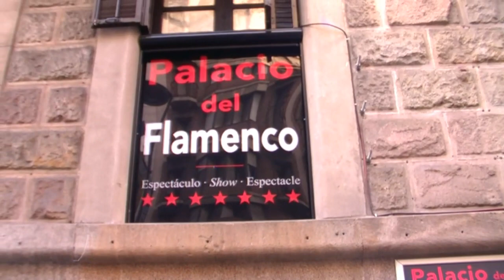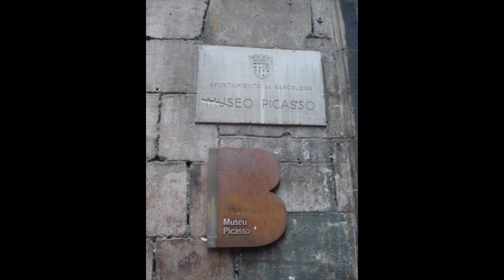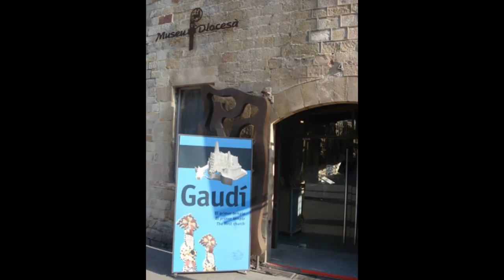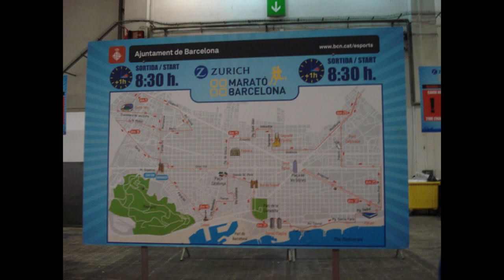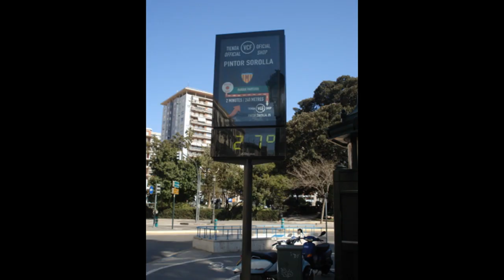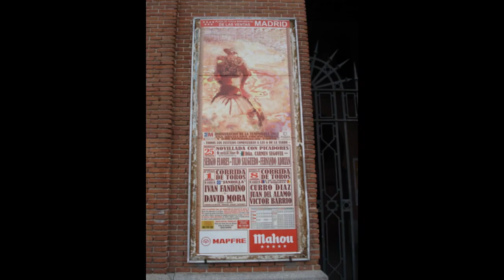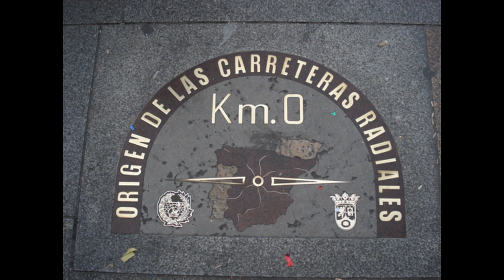Испания - 2012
Дружеский многодневный пробег по Испании. 2012 год.